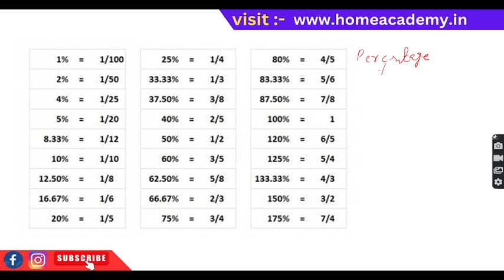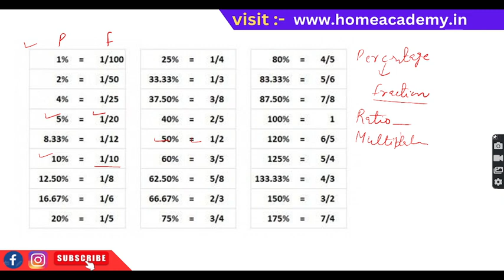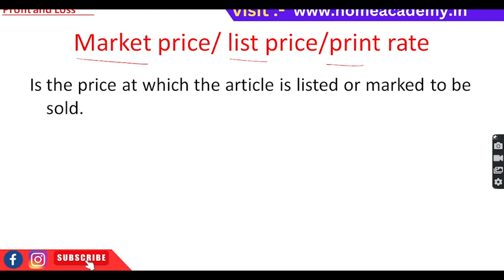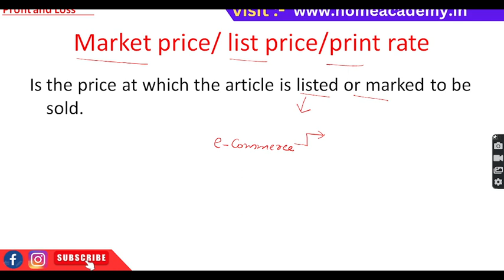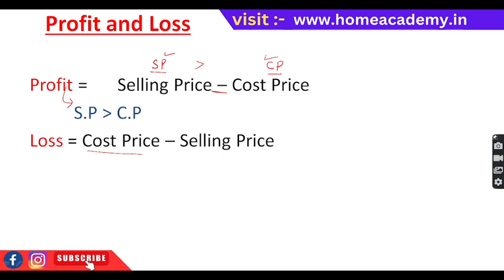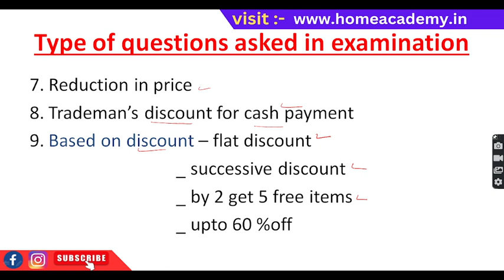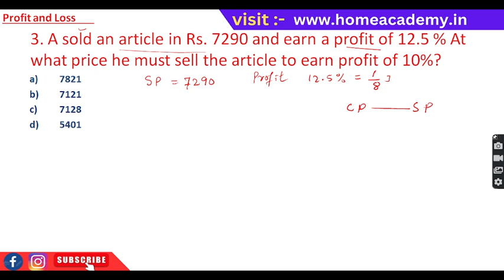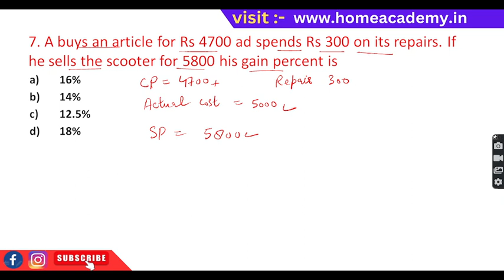Profit And Loss Lec 1 JKSSB Supervisor exam Social welfare dept